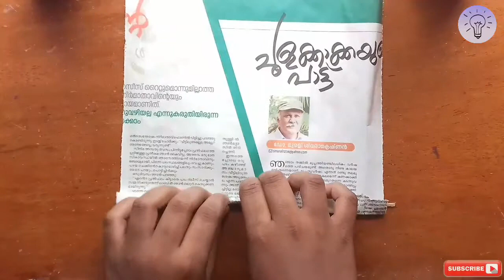How to make Wall decoration|DIY project|AR Vlogz Malayalam